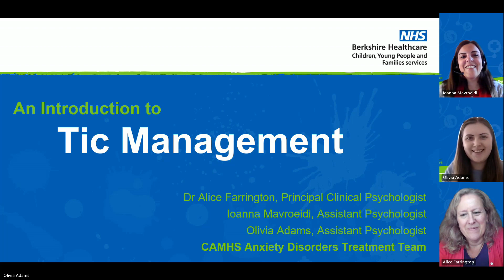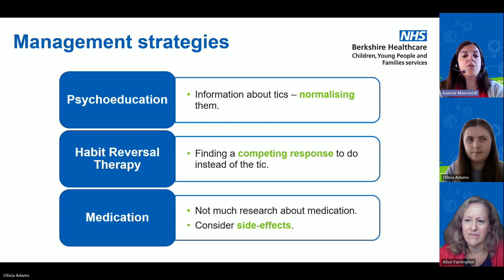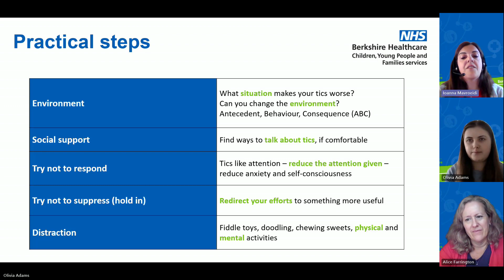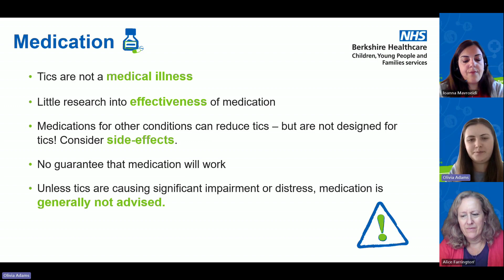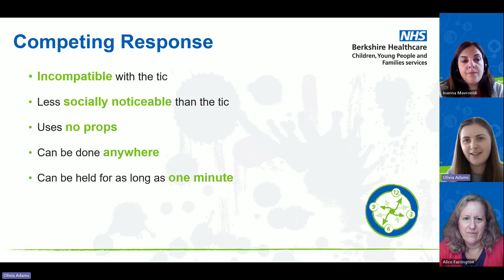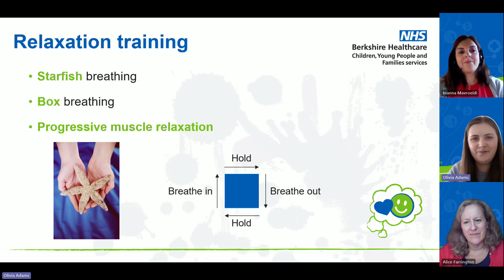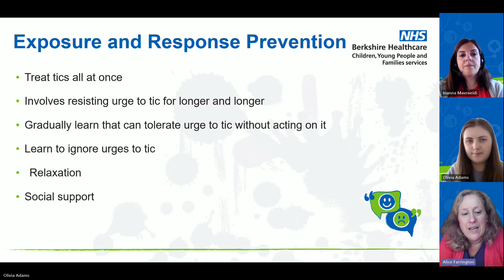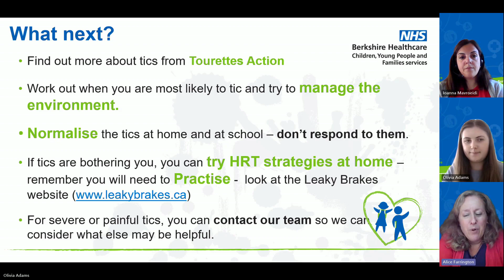An Introduction To Tic Management – Psychoeducation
In this recording, CAMHS clinicians with experience supporting young people with tics, tic disorders and Tourette’s Syndrome share techniques for tic management including practical steps for young people, parents, carers, and schools. The main take-home message is for tics to be normalised. The environment around a child can be adapted to help young people when their tics are affecting them. The principles of Habit Reversal Therapy (HRT) and Exposure and Response Prevention (ERP) are also introduced for young people that would like to learn further strategies, which may be useful when tics are particularly distressing or painful.

This workshop was delivered by the Berkshire CAMHS Anxiety Disorders Treatment Team, so some information is specific to the area. Please discuss any individual concerns with your local mental health services.